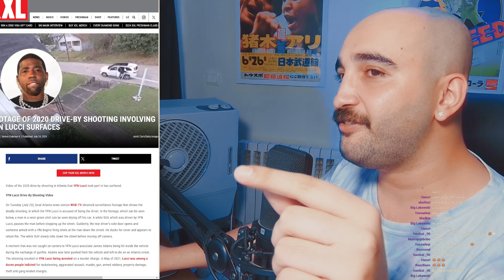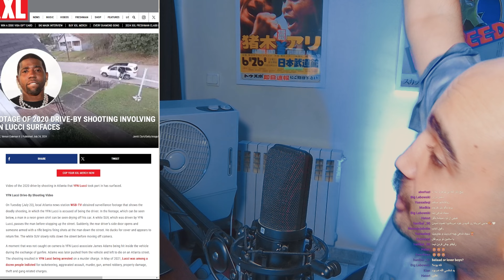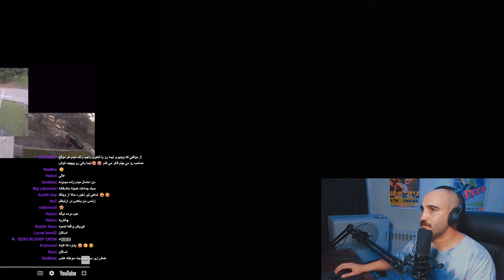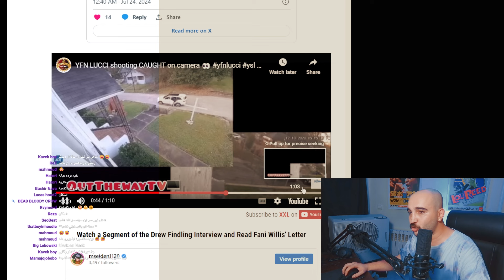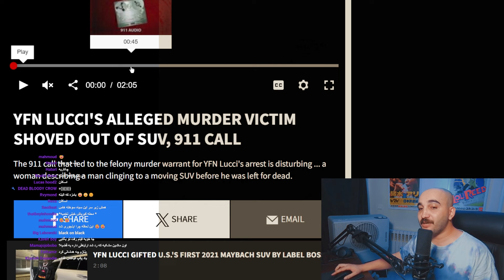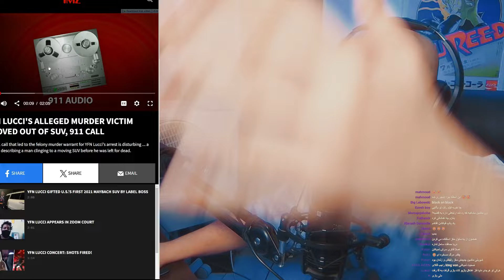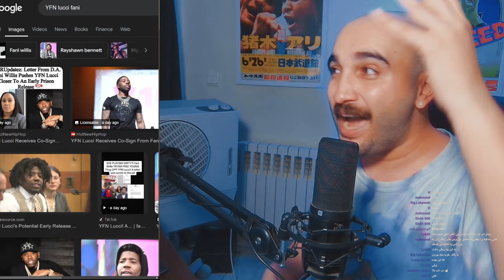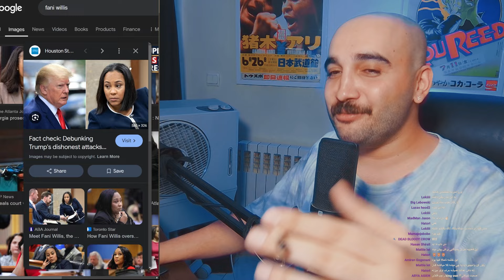پرونده قتل لوچی و جنگ داخلی آتلانتا بین YSL و YFN - چرا سیستم قضایی آتلانتا داره به لوچی کمک میکنه؟